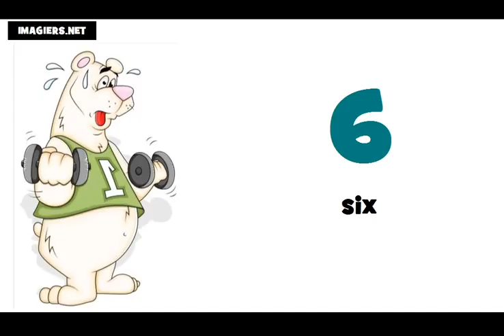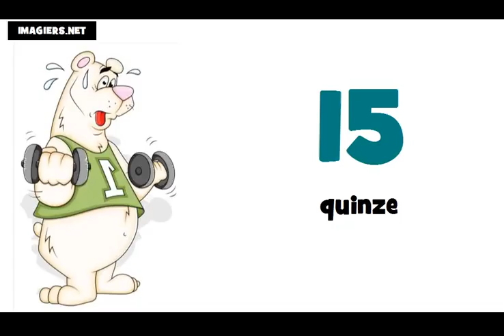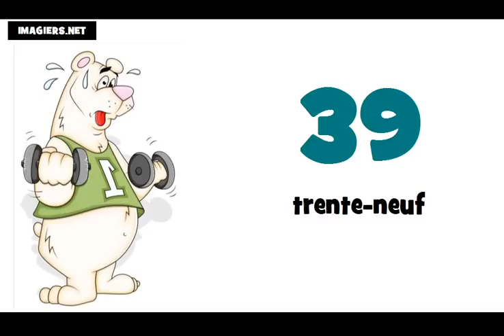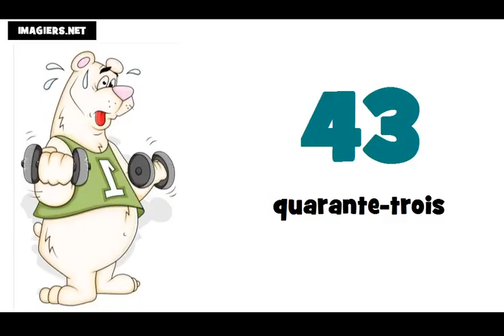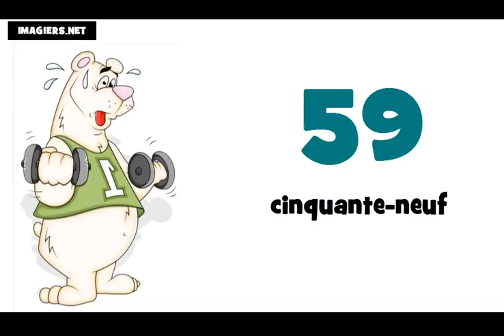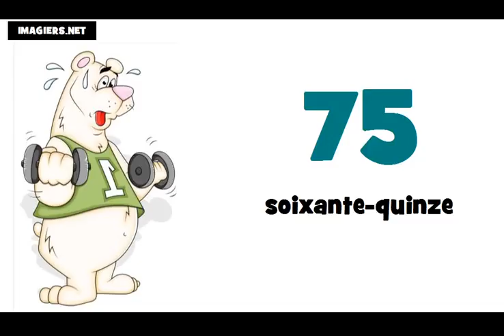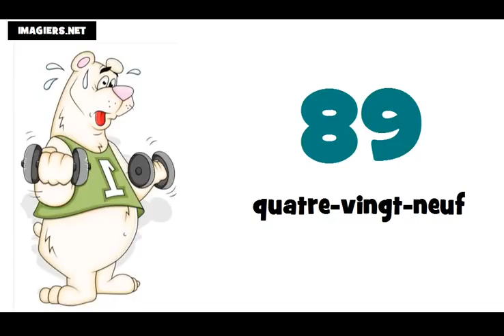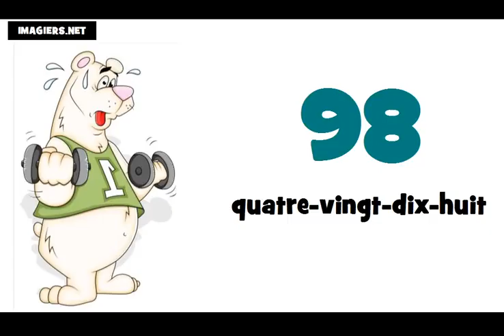まで 프랑스어 수업 = # 0 ~ 100 에서숫자まで